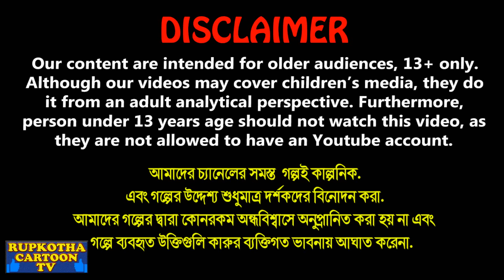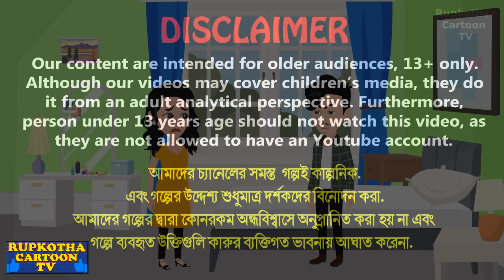তিন বউএর এক ছাদ Tin Bouer Ek Chad | Cartoon Bangla Cartoon | Bouer Jhal Fuchka | Rupkotha Cartoon TV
✿ Story: তিন বউএর এক ছাদ - Tin Bouer Ek Chad